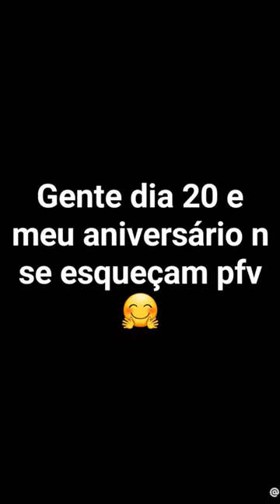meu aniversário tá chegando eeeeee